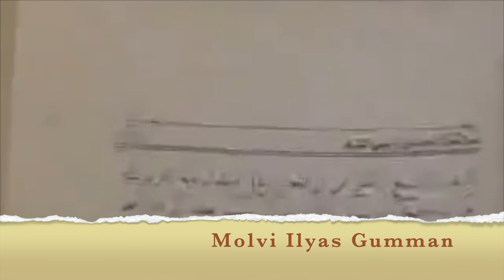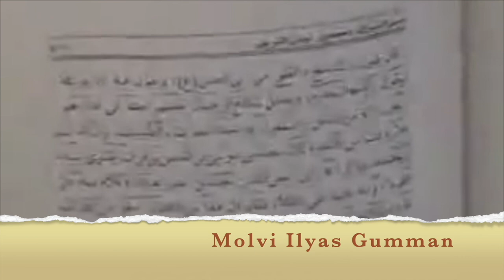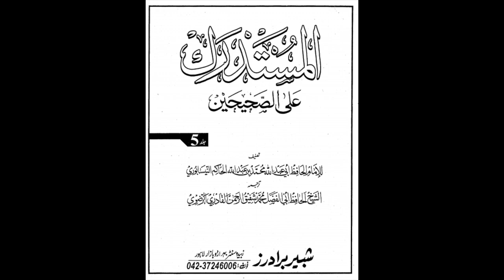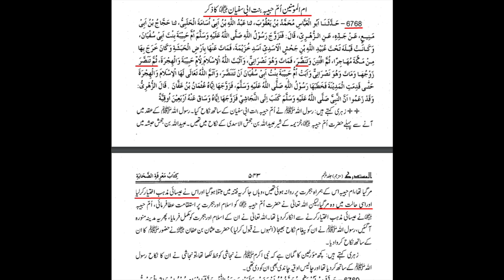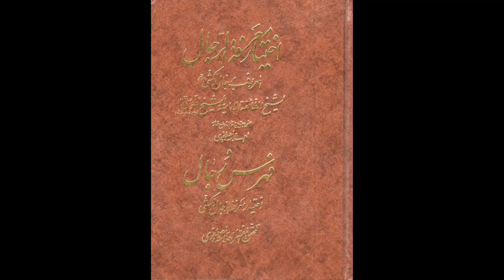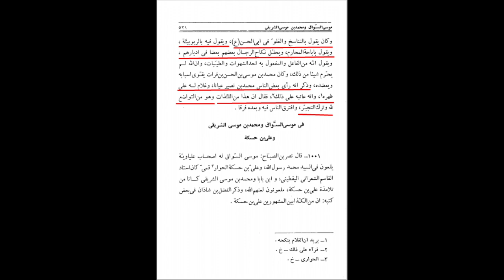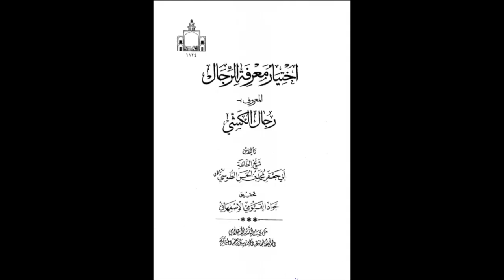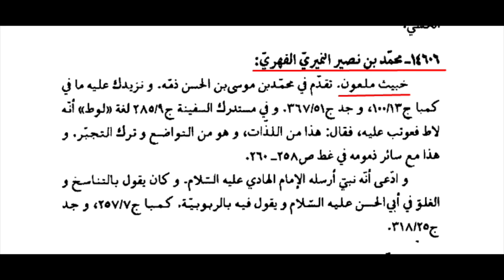Part 10 | Ilyas ghuman and sexual abuse | Maulana Syed Shahryar Raza Abidi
آغا نے لواط کے موضوع پر وڈیو سیریز کیوں بنائی؟